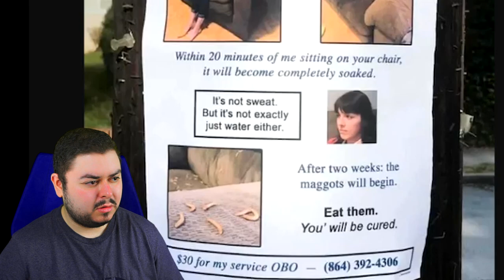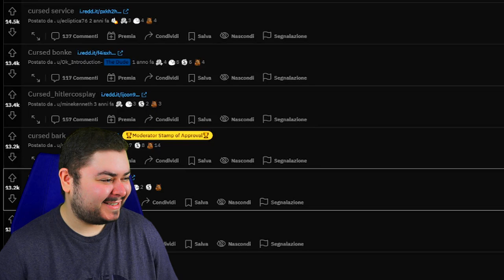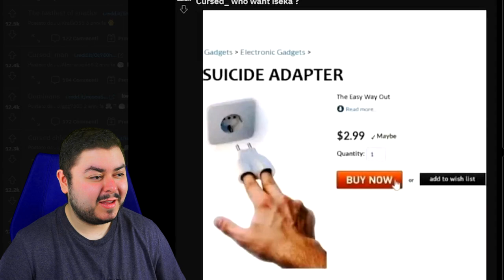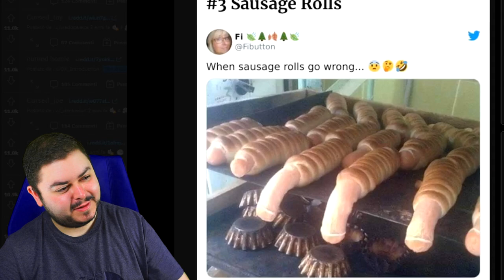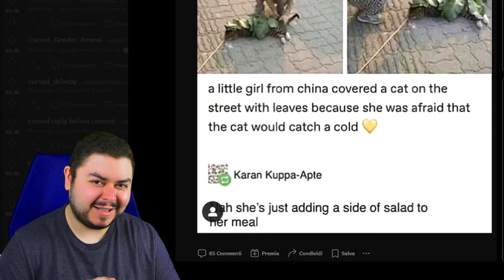Il REDDIT più divertente? (r/cursed_images)